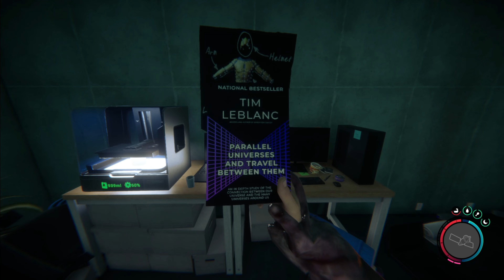NOW WHAT IS THAT!!? Sons of The Forest Part 3